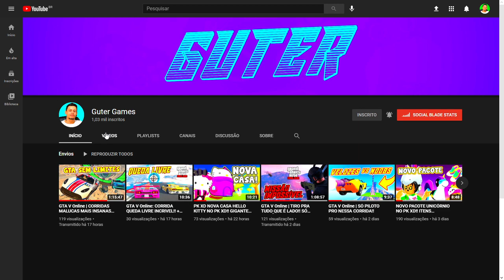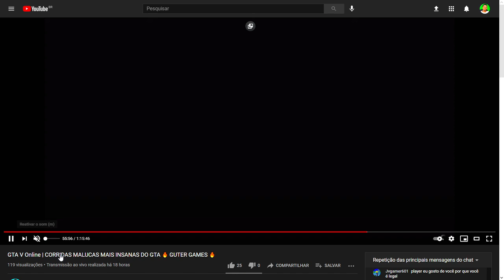PK XD NOVO MENU DE CASAS!! NOVA CASA HELLO KITTY + NOVA ATUALIZAÇÃO 🔥 Guter Jogando 🔥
1️⃣ Ser inscrito em todos os canais dos Eternos!
4️⃣ Colocar no final do seu nome no PK XD: _Eterno
5️⃣ Ser educado com todos os jogadores! (Muito importante)
6️⃣ Se divertir sempre!